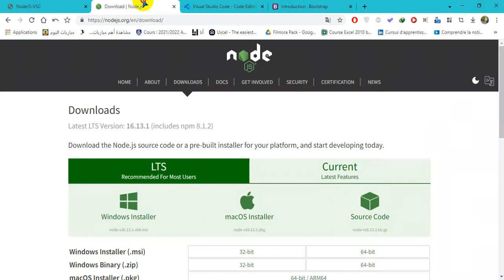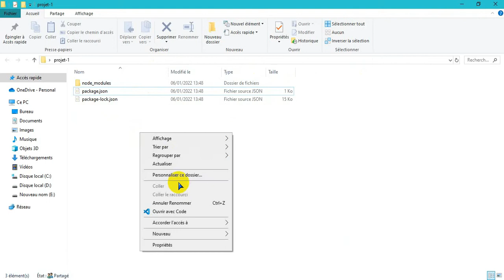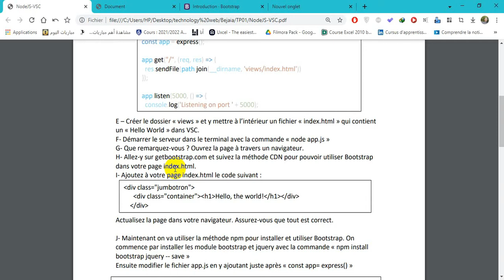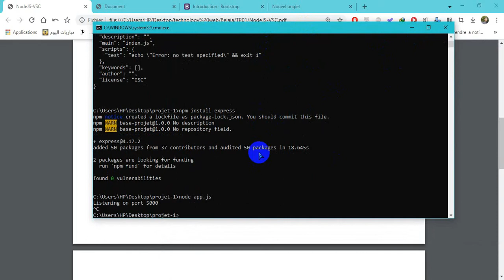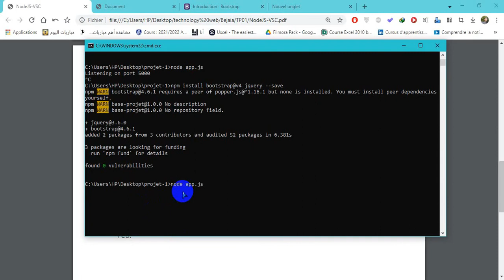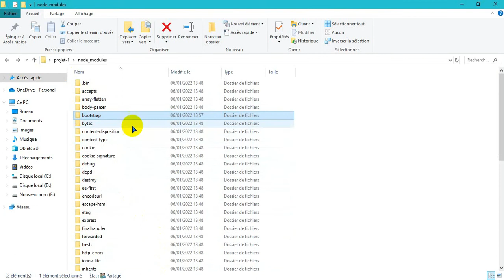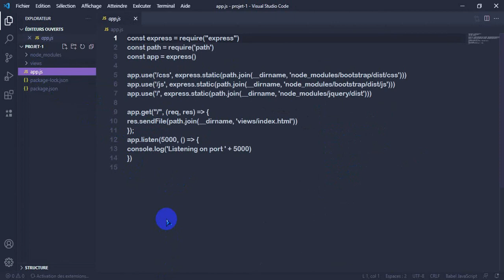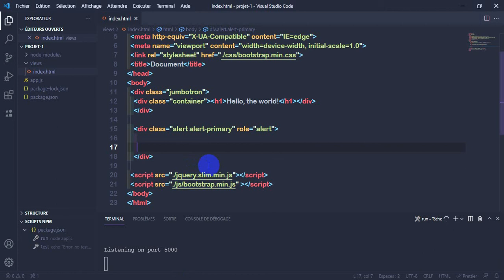Technologie Web - NodeJs - TP 01